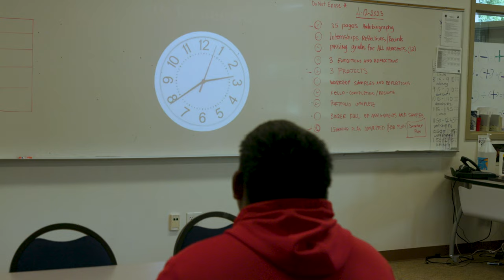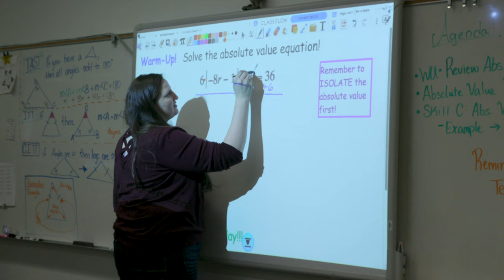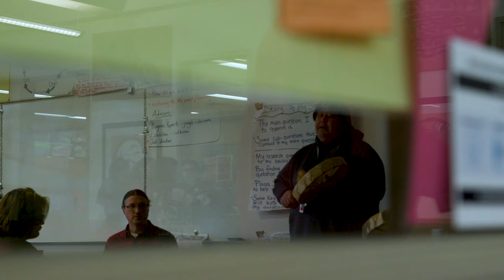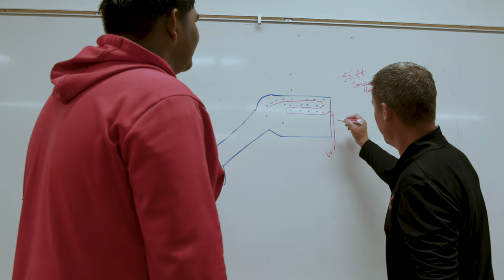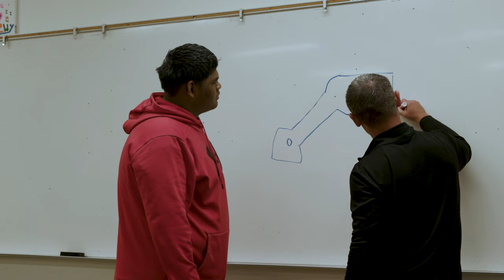The Big Picture at Tulalip Heritage High School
A new principal, and new curriculum this year at Heritage High on the Tulalip reservation. Students craft internships with local businesses, and spend 2 days a week exploring their future careers.